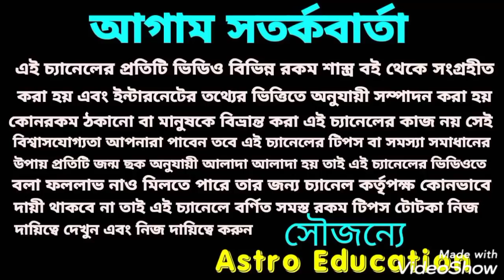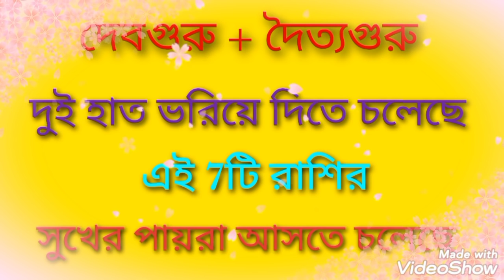এই 7 রাশির সুখের পায়রা আসতে চলেছে!